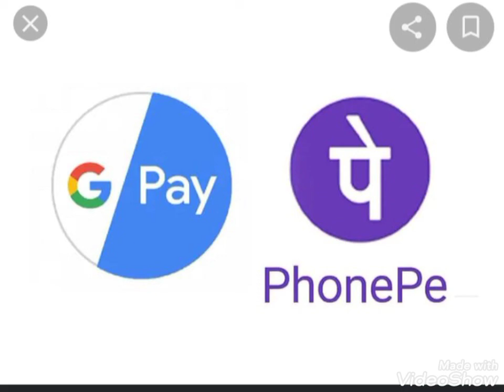be aware of phonepe Google pay cyber attack method